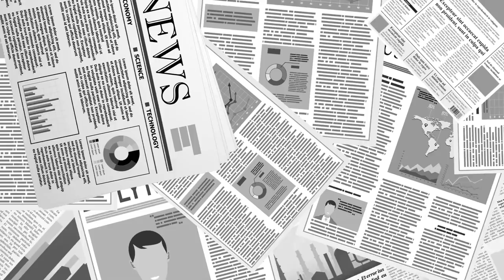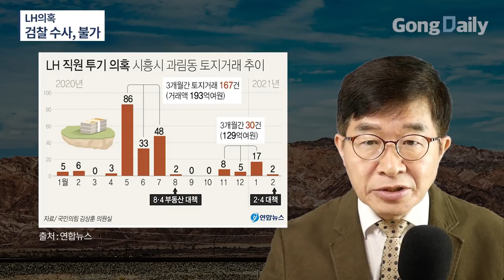LH의혹 / 검찰 수사, 불가 [공병호TV]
Bitcoin : 3MTW849AkP2ftLeSK2teZHMmzLu7Z83s9U